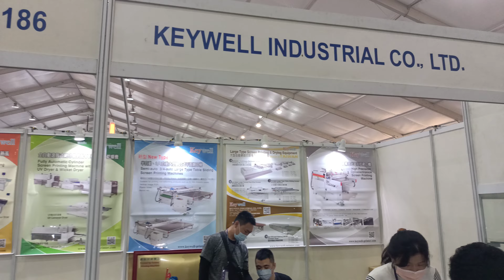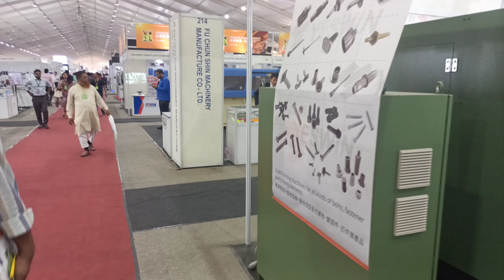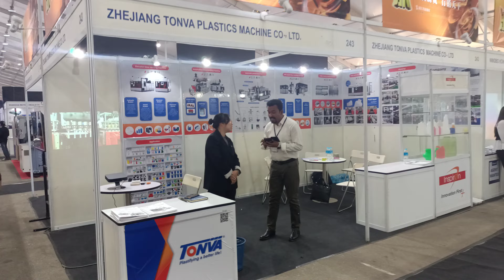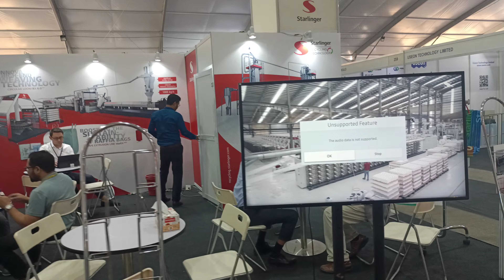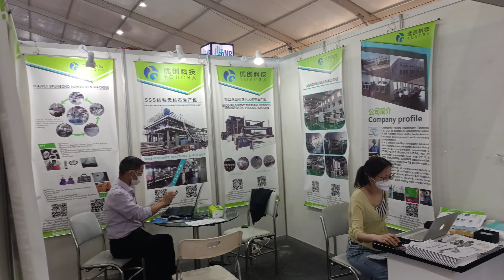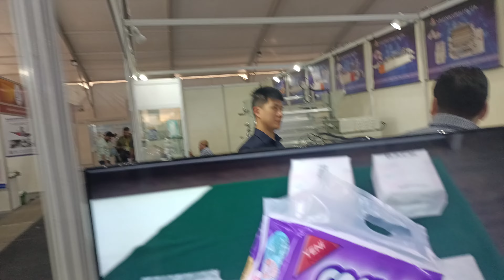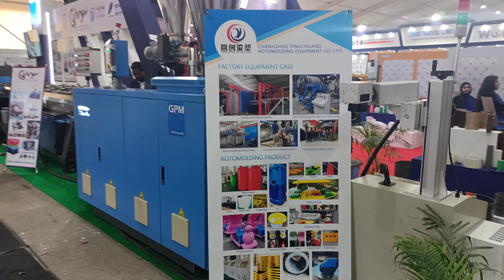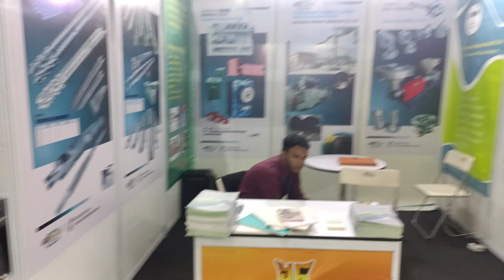Video Part 01 Plastic, printing & Packaging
লিয়ান ইউ মেশিনারি ইন্ডাস্ট্রি কো., লিমিটেড
তাইওয়ান

কী ওয়েল ইন্ডাস্ট্রিয়াল কো., লি

ঝেজিয়াং টোনভা প্লাস্টিক মেশিন লিমিটেড কোং
ঝেজিয়াং, চীন